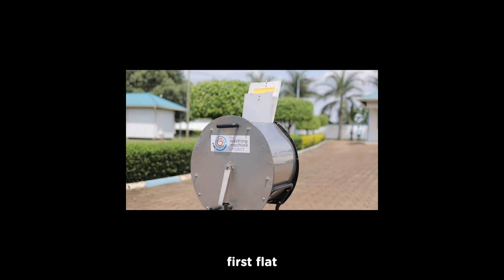The Washing Machine Project - The Story So Far...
Over the past five years, The Washing Machine Project has travelled the globe with one mission: to alleviate the burden of handwashing clothes for billions of people.

What started as an idea during a sabbatical in South India, when Nav Sawhney witnessed women spending up to 20 hours a week handwashing clothes, has grown into a global movement.

The Washing Machine Project designs, manufactures and distributes manual, off-grid washing machines that uses half the water used in traditional handwashing and saves up to 75% of time for the user.

Today, The Washing Machine Project is impacting over 30,000 lives in 15 countries, thanks to the support of a dedicated community and global partnerships.

Follow our journey of innovation, design, and social impact.